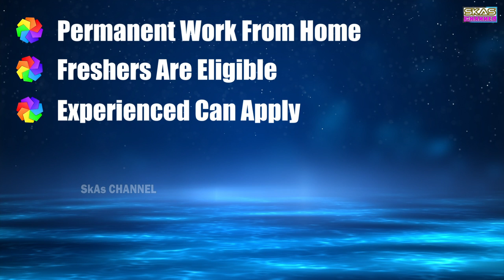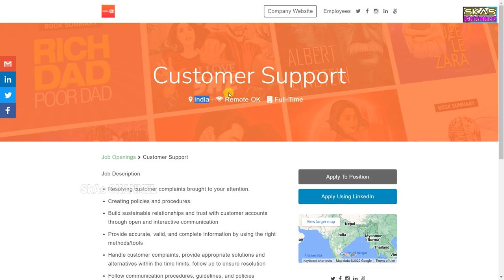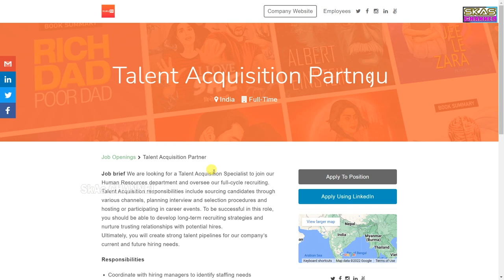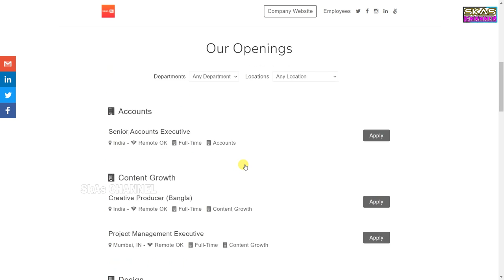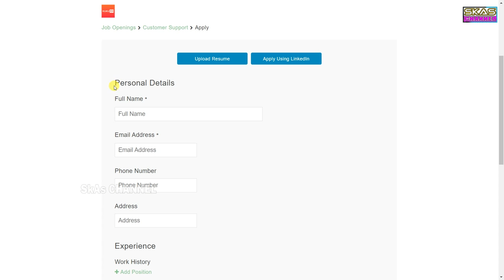Permanent Work From Home Jobs Telugu | Telugu Work At Home Jobs 2022 Recruitment Don't Miss it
In this video, I've explained the Latest work from home jobs from Kuku Fm Company. Freshers can apply for this role, no experience is needed, hurry up and apply now.  Qualification required: Any Graduates / Post Graduation. This is the best opportunity for your career growth. Hurry Up and Apply now

🔶Check here all latest jobs from KUKU Fm company

Topics Covered:-
Work from home jobs
KUKU Fm Recruitment 2022
KUKU Fm work from home 2022
kuku fm telugu work from home jobs
amazon work from home jobs
work at home job in telugu 2022
amazon recruitment 2022
Jobs for graduates 2022
Google Operation Center
paytm jobs in telugu
Permanent Work From Home Jobs In Telugu
data entry job for students without investment
Permanent work from home jobs 2022 in Telugu
kolotibablo
jobs for graduates
Typing Jobs
Part-time jobs
10th pass jobs
12th pass jobs
Data Entry
Word Jobs
Page Typing jobs
Typing Jobs
Copy-paste jobs
Freelancing Jobs
Data entry work from home
Customer care jobs
Teacher Jobs
Freelancing Jobs
Part-time income
Freelance jobs
Part-Time income
work from home data entry
Data entry jobs without investments
Latest work from jobs
Freshers Jobs

        This Video Is Only For Educational and Informational purposes. This YouTube Channel Does Not Provide Any Financial Advice. Your Level Of Success In Attaining The Result Claimed In This Video Will Required Knowledge, Hard Work, And Experience. This YouTube Channel Does Not Provide Any Fake Information. This YouTube Channel Advice To all Viewers To Do Research Before Joining any Online Work Providing Websites or freelancing Sites/Companies.

Note- This YouTube Channel Strictly Advice To Never Pay Any Fees, Investments, or any Charges To Online Work Providing Sites or Freelancing Sites.